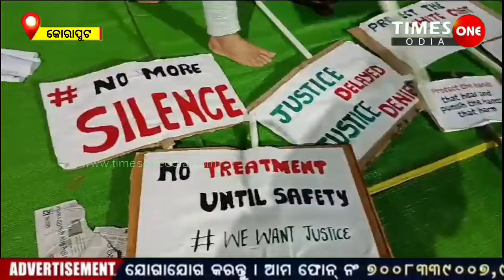କୋଲକାତା ଡାକ୍ତରୀ ଛାତ୍ରୀ ଦୁଷ୍କର୍ମ ଓ ହତ୍ୟା ମାମଲା |କୋରାପୁଟରେ କ୍ୟାଣ୍ଡେଲ ମାର୍ଚ୍ଚ |Times one odia |Kpt news